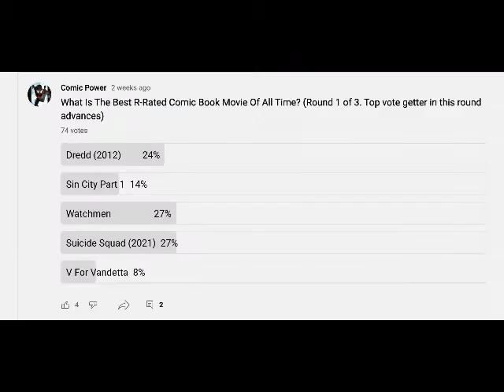The Top 10 Rated R Comic Book Movies Of All Time!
In this video I breakdown which I think are the Top 10 best Rated R films based on comic book franchises. The community tab has a poll in which YOU can vote on what is the best comic book movie of all time according to the board's consensus! What my subscribers think is important to me for you to have a say.

Also see